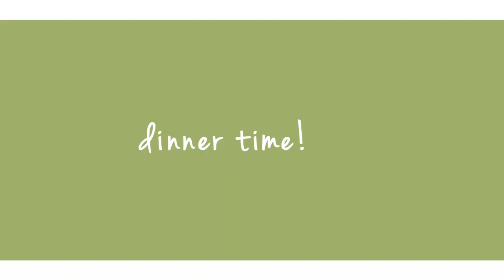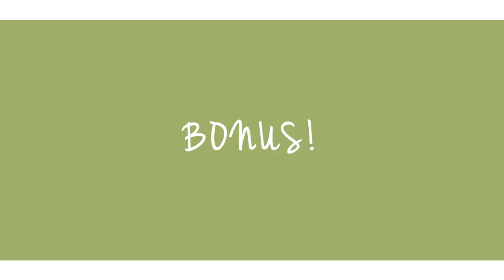차박캠핑｜강릉옥계해변/싼타페tm차박/제드프리듀얼팔레스/국민닭갈비/인텍스카약/강릉차박/캠핑브이로그/신혼부부캠퍼/camping/couple camping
안녕하세요😊😊
이번엔 옥계해변으로 차박을 다녀왔어요!
연휴가 지난 평일이라 매우 여유롭게 자리잡고 즐기다 왔습니다ㅎㅎ
강풍이 불어서 텐트가 혹시나 터질까 두려웠지만 다행히 잘 버텨주더라구요 👍👍
(항상 클린하게 쓰레기는 다 집으로 들고와 처리 합니다! )

✔장소
강원도 강릉시 옥계면 금진리 산105-10, 옥계해변

Flashback - X I X X (Jeff Kaale) Soundcloud